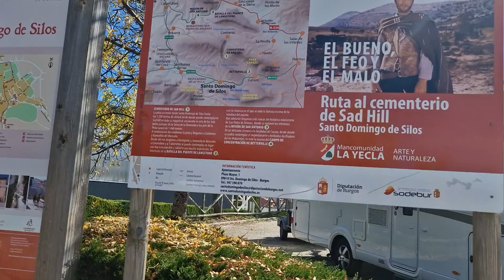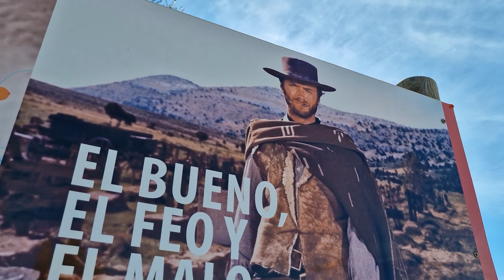KURT SAVOY. EN. SAD HILL preparado para rodar unas SECUENCIAS para su pelicula ME LLAMAN CURRO